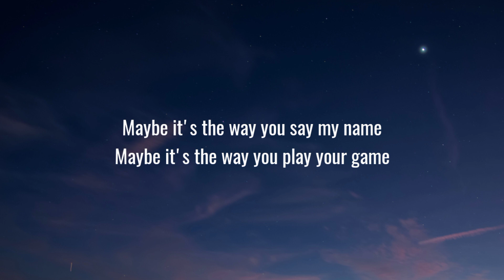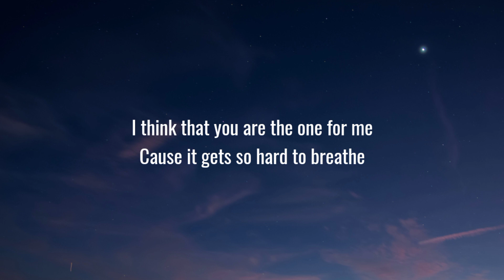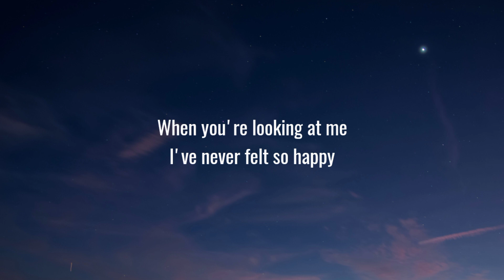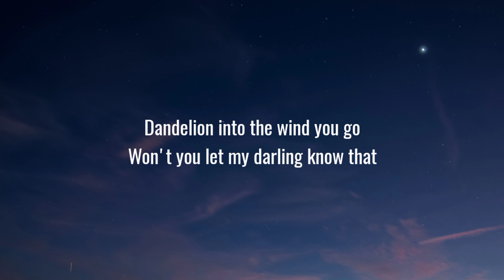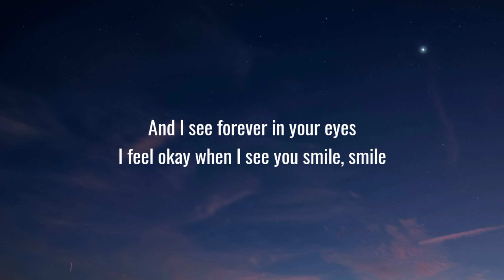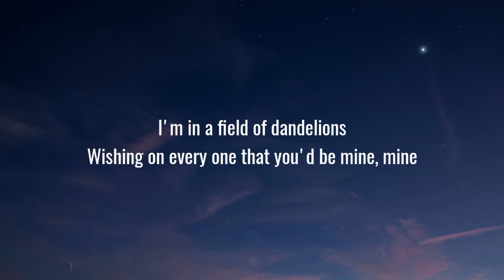Ruth B. - Dandelions (Lyrics)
Lyrics:-
[Verse 1]